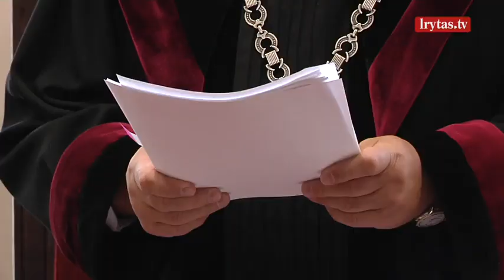K. Pūką kaltinančios merginos vos tvardosi: teismo verdiktas kelia klausimų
Išnagrinėjęs merginų ir prokuratūros skundus Apeliacinis teismas Kęstutį Pūką pripažino kaltu dėl seksualinio priekabiavimo. Tačiau pripažinta, kad jis priekabiavo tik prie vienos jo padėjėja dirbusios merginos. Dėl trijų įsidarbinti bandžiusių merginų jis išteisintas. Kęstučio Pūko advokatė sako, kad tokį sprendimą skųs Aukščiausiajam teismui. Sprendimu nepatenkinta ir nukentėjusia pripažinta mergina. Buvęs Seimo narys taip pat kaltu pripažintas ir dėl netinkamo šaunamojo ginklo laikymo Seime. Iš viso jam skirta 1500 eurų bauda.